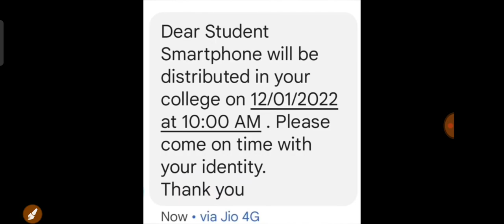up free tablet yojna | up free tablet yojna 2021 latest news | free tablet kab milega